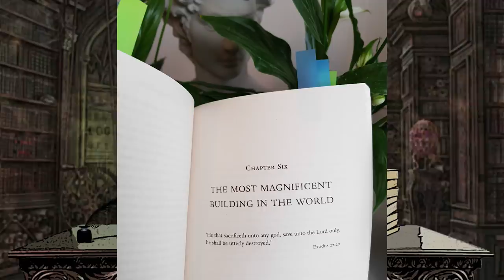The Darkening Age and the Temple of Serapis. Did You Know About This?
Book: The Darkening Age - The Christian Destruction of the Classical World by Catherine Nixey.